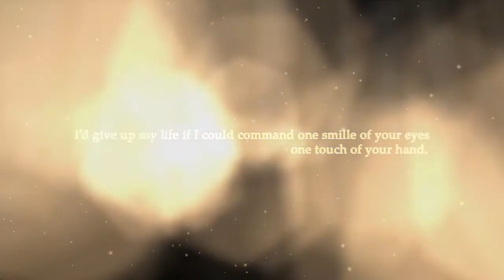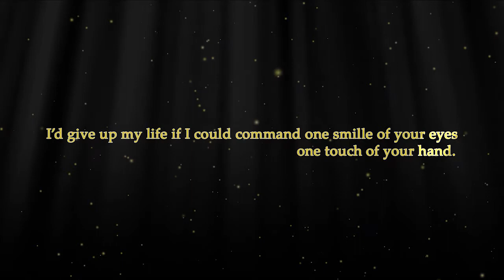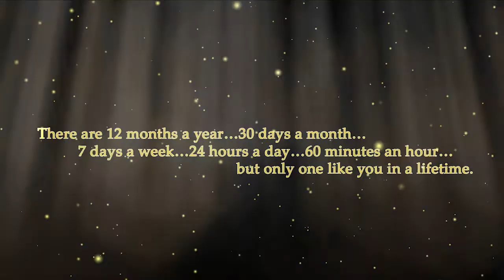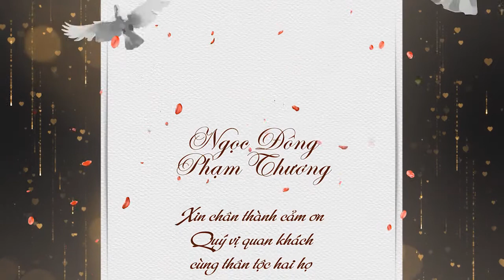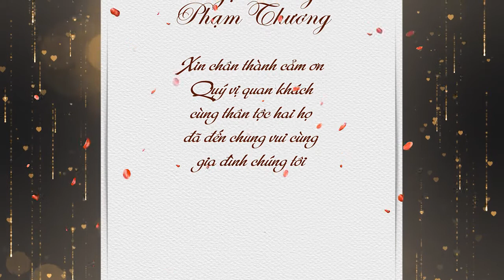Wedding Ngọc Đông & Phạm Thương New